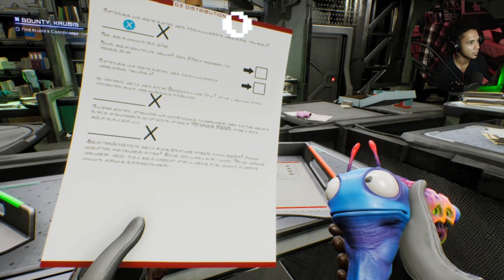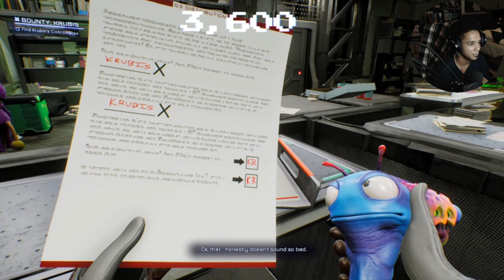ℍ𝕚𝕘𝕙 𝔹𝕝𝕠𝕠𝕕 𝕊𝕦𝕘𝕒𝕣 / "High on Life" (Pt 6)